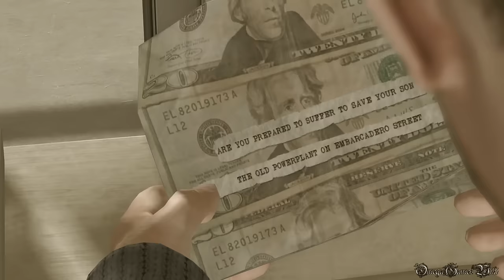【PS4】HEAVY RAIN - 心の軋むとき - REMASTER ・#13 CHAPTER 2 出会い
PS4版のHEAVY RAIN（ヘビーレイン） - 心の軋む時- のプレイ動画です、Part 13。

Part 13:
CHAPTER 2 - 出会い

- ジャンル ： サイコ・サスペンス